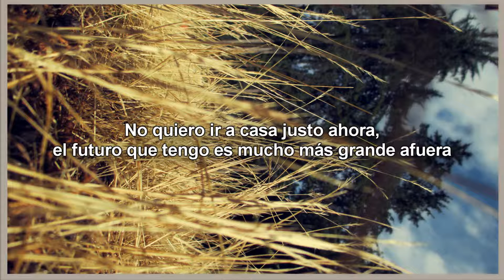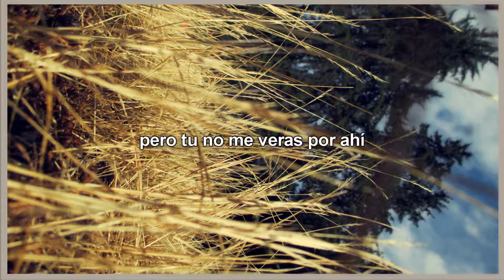Legends Carry On Sub Español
Avant​-​Garde

No volveré jamás. Y un día el mundo giró al revés. -Benjamín Griss-
me encanta Legends :B